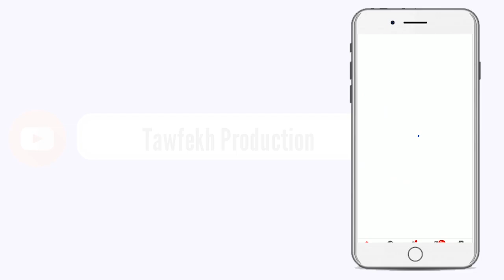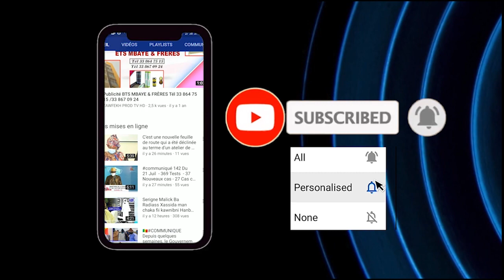MAGAL TOUBA 2020 RESIDENCE S.MOURTADA SALIOU MBACKE